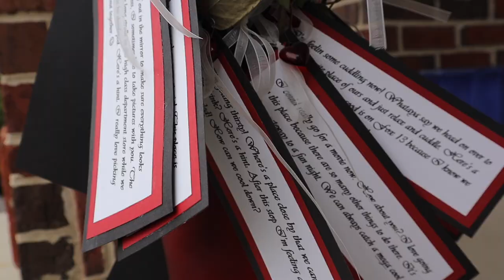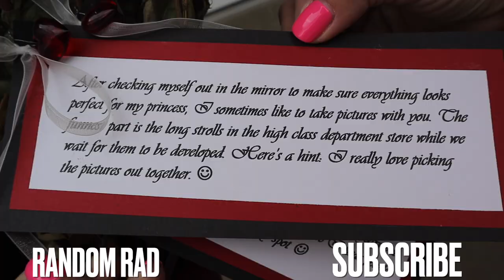BEST PROPOSAL EVER | MOST AMAZING ENGAGEMENT STORY RECREATED 13 YEARS LATER | SURPRISE ENDING!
Today is our 13th anniversary and for our anniversary we decided it was time to tell you our most amazing engagement story! But we didn't want to just tell you about the best wedding proposal ever, we wanted to SHOW you! So we recreated the entire proposal from start to finish 13 years later. This time with an epic surprise ending for Mom that you won't want to miss!

We had so much fun reliving this amazing proposal. What we loved most was taking our kids along with us! When I proposed to Mindy 13 years ago I sent her on a scavenger hunt through our dating life. At each stop there would be a family member standing there with a single rose. Attached to that rose was a clue, leading her to the next destination that was significant to us in our dating life. At the final stop on this proposal engagement tour she found me with the final rose. This whole love story is so cheesy it's almost hard to believe, but I can assure you it's 100% true!

Mailing Address:
84062